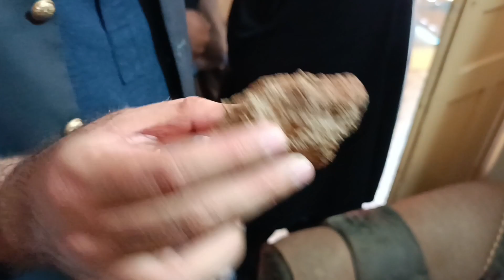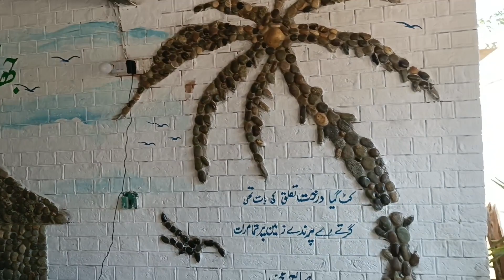Stone Sculpture Garden|| Kitchen Garden ||Mughal Empire Art||GupShup with Irfan Khan|vlog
Stone used for artistic purposes such as carving statues, creating jewelry, and assembling mosaics. Rock hunters and artists often collect interesting stones and rocks to cut, polish and use in their art work.